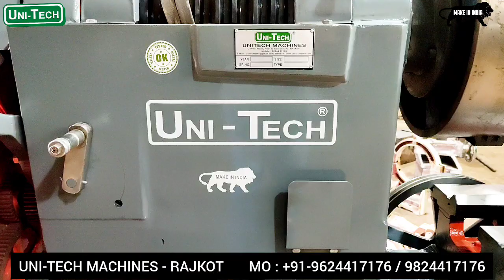7 FEET HEAVY DUTY LATHE MACHINE COAN PULLEY TYPE AVAILABLE AT UNI-TECH MACHINES RAJKOT – INDIA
HEAVY DUTY LATHE MACHINE COAN PULLEY TYPE AVAILABLE AT UNI-TECH MACHINES RAJKOT – INDIA

DISPATCH CITY :
KOLKATA, WESTBENGAL

SPECIFICATION :
7’ Heavy Duty
15’’ Centre Heights
15‘’ Width Of Bed
104 mm Spindle Bore

V Belt Cone Pulley Taper Roller Bearing Type Lathe Machine
Full Norton Gear Box
We are leading manufacturer and supplier for excellent quality range of all type LatheMachines(Range : 4.5 Feet To 40 Feet )
For the best QUOTES please describe your
Requirements in details like :
- Lathe Machine's Length Size
- Lathe Machine's Height Of Center and Width of Bed
- Lathe Machine's Spindle Bore Size
- Your Job Descriptions, (Length and Diameter)
- Machine's Order Quantity, etc ???

UNI-TECH MACHINE TOOLS
Gondal Road, Next To Octroi Naka, B/h Glo-Tech Steel,